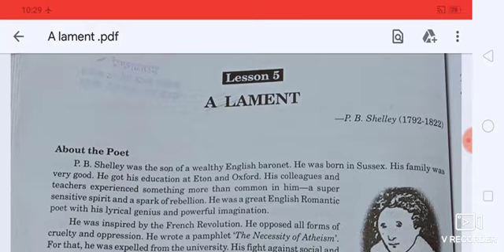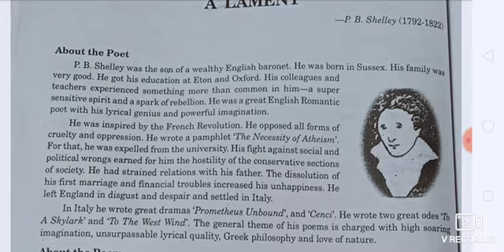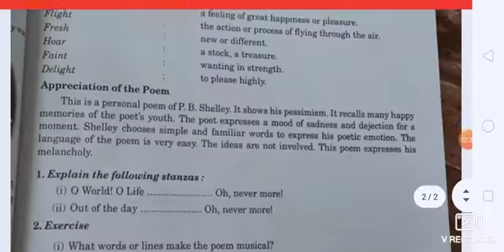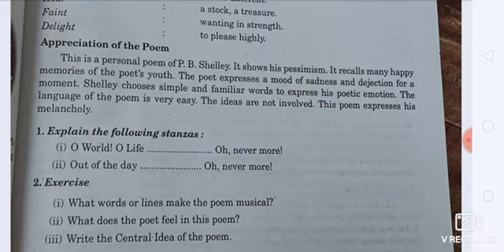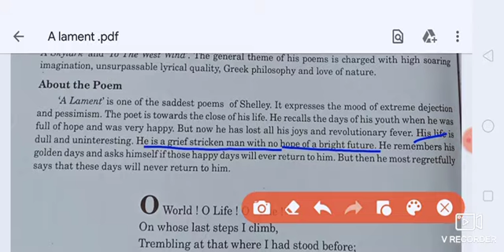A lament-part 1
Class 12
Poetry
Lesson 5
' A LAMENT' composed by 'P.B. SHELLEY'

about the video:

In this video I have explained about the poet and about The poem.